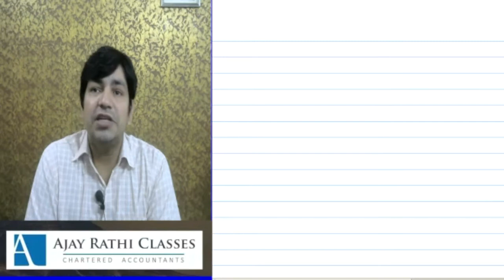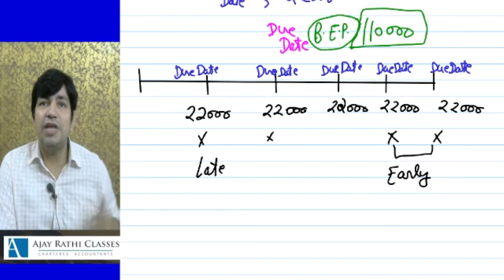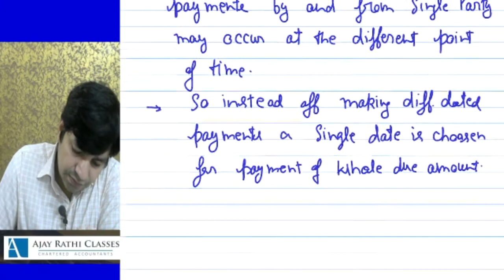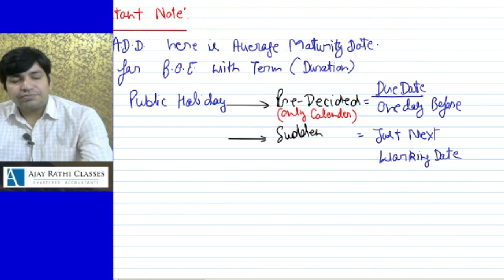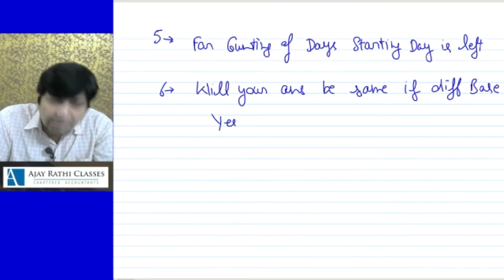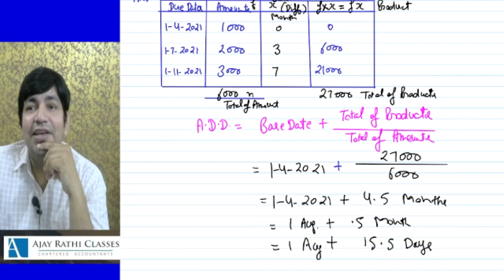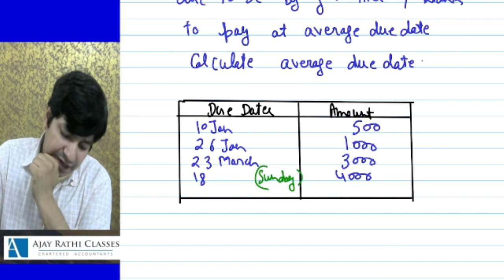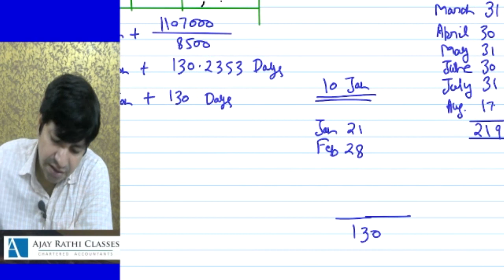LEC 71 Average Due Date CA FOUNDATION 2021